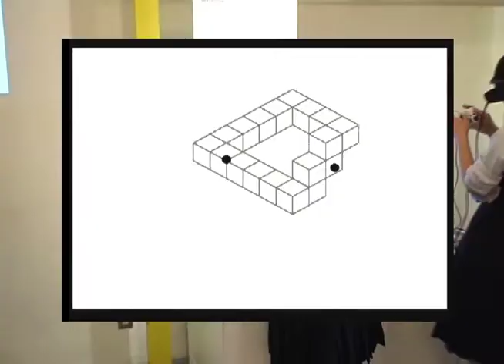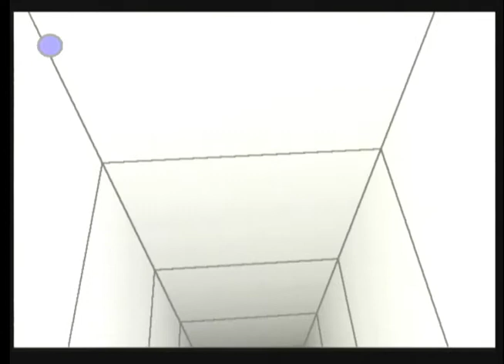inPossible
(C)2008 Jun Fujiki.& Shigeru Owada